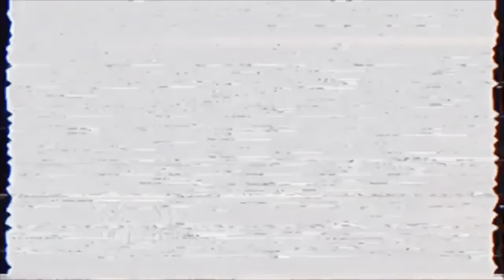I TRIED WALL PILATES WORKOUTS FOR A WEEK | Before & After Results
All the Pilates I have tried over the last week are at home wall Pilates workouts, I left below links to my favourite Wall Pilates workout if you would like to try!

Try my follow along wall pilates workout 👇🏽

Each person taking part in any workout challenges or diet changes on my channel accepts and takes ALL responsibilities for any injury’s that could occur whilst exercising, trying different products or changing your diet. Please consult with a medical professional before using any new products, changing your diet or workout program. All tips are given from my own personal experiences therefore do not hold Renée Mowatt liable for any injuries or harm you may experience as a result from preforming the exercises in this video.